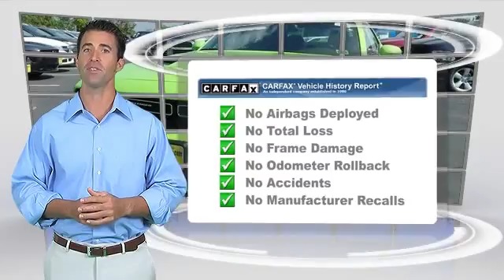2015 Dodge Challenger Austin FH712819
2015 Dodge Challenger R/T

You'll love this 2015 Dodge Challenger. This is a car you'll want to take home. With 10 miles, it features Automatic transmission and an exterior color of Sublime Pearl Coat. Call and get in touch with Mac Haik Dodge Chrysler Jeep directly, and be the first to open the car door today!